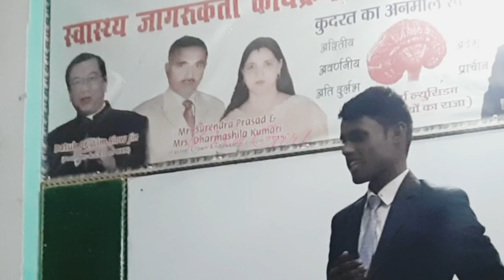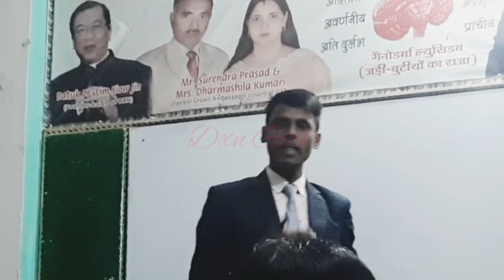सफल होना है तो Dxn Join कीजिए,क्युकी जिस उम्र मे लोग डिग्री इकठा करते है उस वक़्त आप कार से घूमेंगे..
Good Morning My All DXN Family